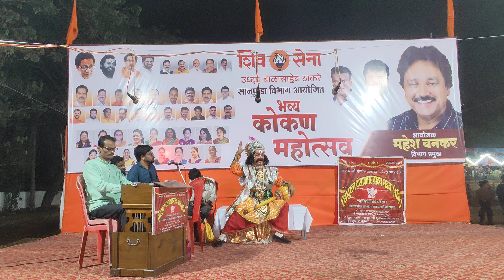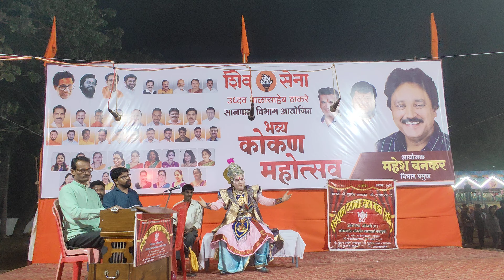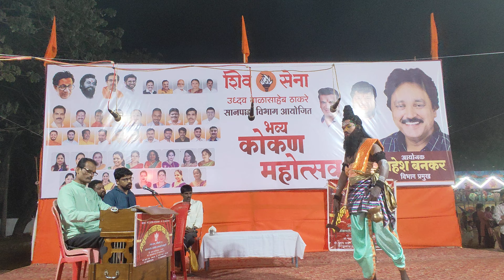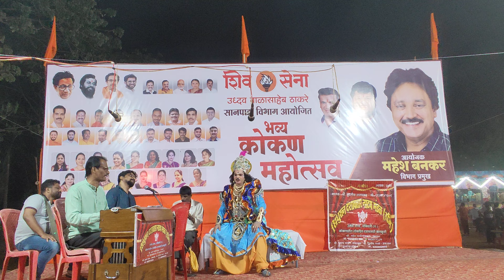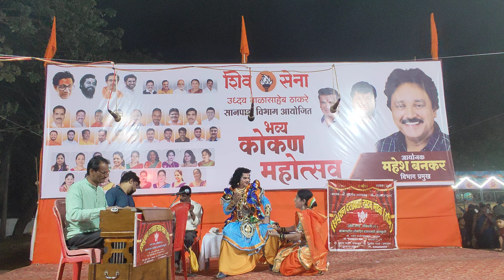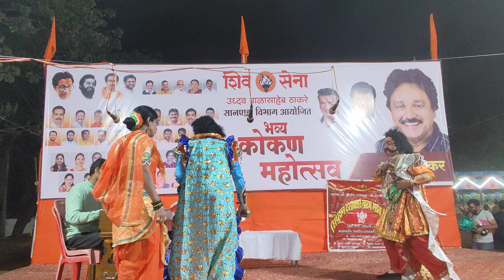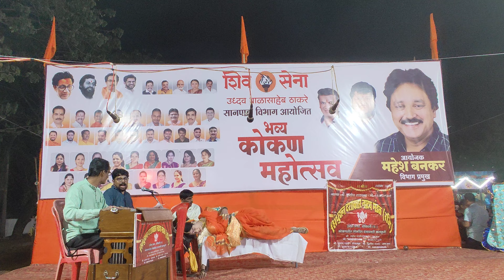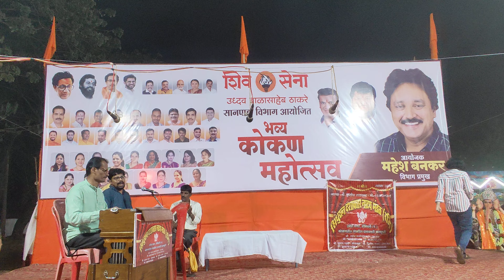कोकणातील लोकप्रिय दशावतारी कलाकृती भाग १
शिवसेना उद्धव बाळासाहेब ठाकरे सानपाडा विभाग आयोजित भव्य कोकण महोत्सव २०२४ सानपाडा येथे श्री. महेश बनकर विभाग प्रमुख यांनी आयोजित केला आहे. यामध्ये सिंधुरत्न दशावतार नाट्य मंडळ उमेश नगर ,डोंबिवली पश्चिम यांची कोकणातील लोकप्रिय दशावतारी कलाकृती दिनांक ६/०१/२०२४ रोजी सादर करण्यात आली.
सिंधुरत्न दशावतार नाट्य मंडळ (रजि)
स्थापना : २००४
मालक श्री पुंडलिक वालावकर ९९८७६४१३०९
अध्यक्ष श्री महेश घाडीगावकर ९८९२०६९१३२/९९२०७३१७१८
संचालक श्री प्रताप परब ८०९७६१५२५४
उपाध्यक्ष श्री दिलीप गावडे ९९६९०८०६०८